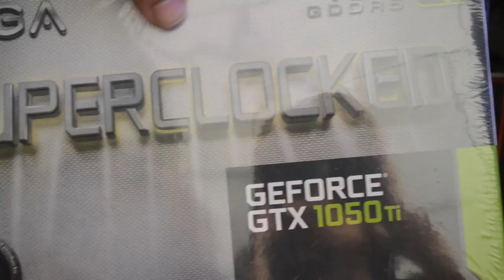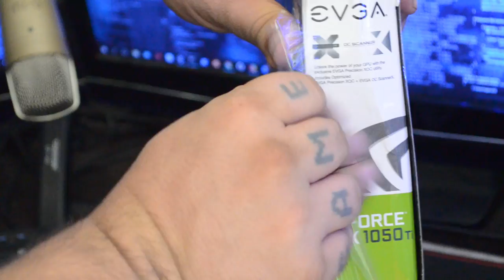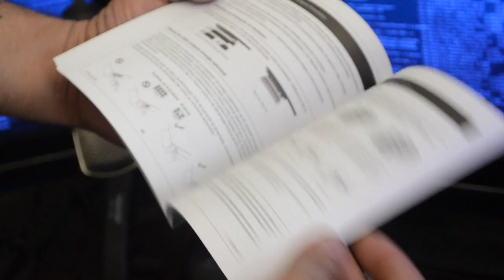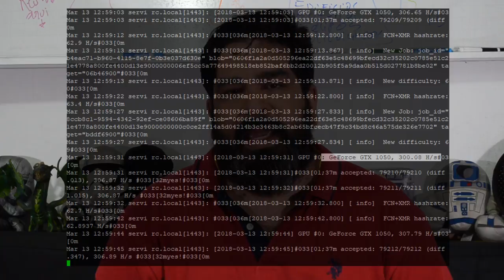Unboxing / Review EVGA GTX 1050 TI SC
Review de la tarjeta de video EVGA GTX 1050 SC